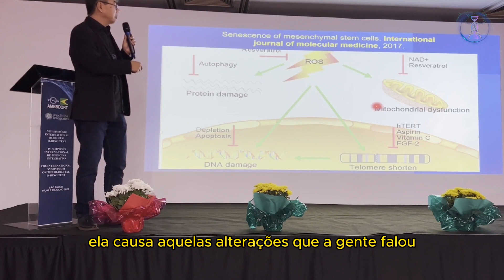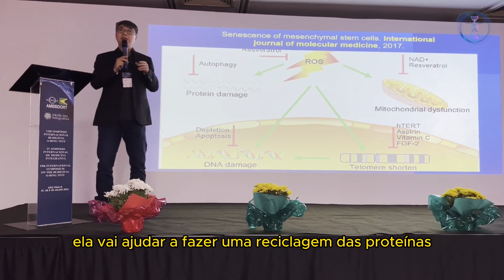COMO PROCEDER PARA A OSTEOARTRITE NÃO PROGREDIR? | DR. JOÃO YAMASITA